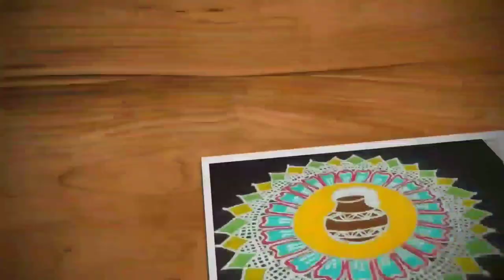Easy and simple kambi kolam |11-1 dots melika muggulu |chikku muggu |Trendy and traditional rangolis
Hi friends,